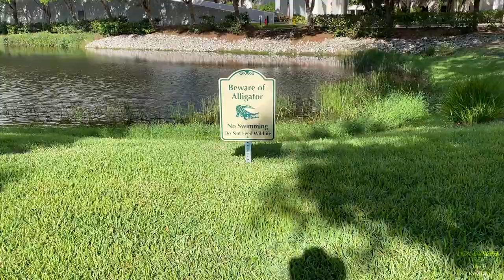Another Trip to the Kennel for my Great Danes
We took a trip to Florida for my father in laws 90th birthday.  Quick alligator sighting.

GreatDaneChannel

Here is the note from the owner:

Hi Michael,

We are a family owned company that is based in California. We started our dog bed business in the early 2000s when we were looking for a comfortable dog bed for our larger aging dog, but couldn't find anything available for her at the time. We decided to take make our own bed for her out of memory foam and it worked out really for her, so that's when we realized we could do something of real value and started our business. Most of our materials are sourced domestically and what isn't goes through a quality standard check to make sure everything is safe and nontoxic. Let me know if you need anything else.

Please let me know if you have any additional questions and I will be more than happy to assist you.

Thank you for supporting our small business and have a great day.
 Best Regards,
Cassandra Jay

Dogbeds4less.com